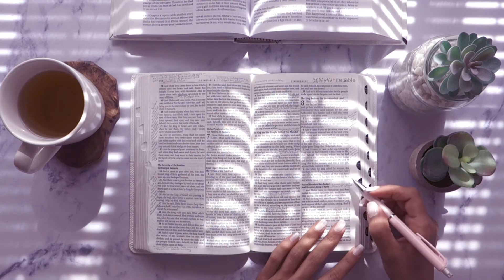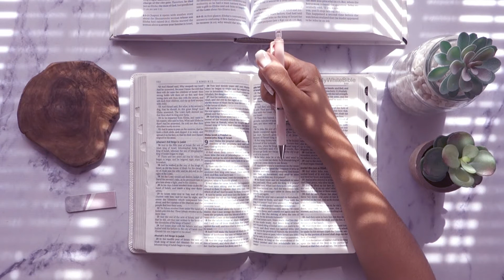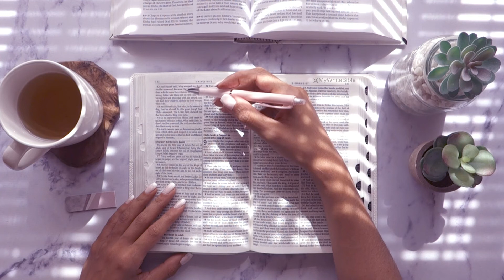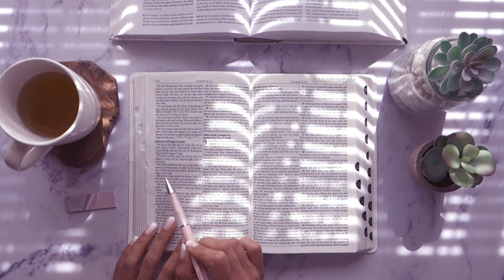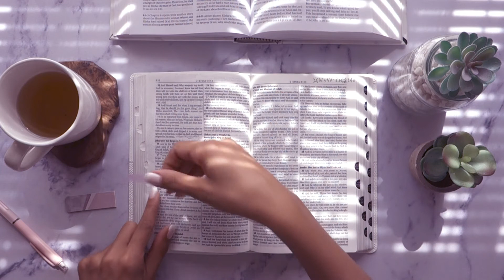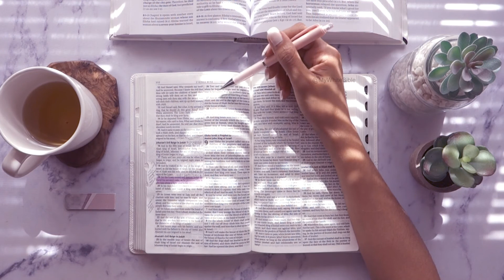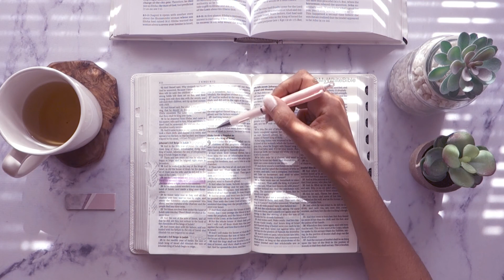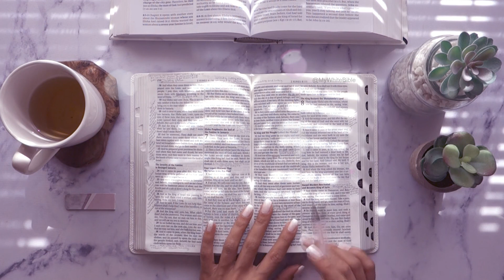Women's Bible Study Lessons | Bible Study 2 Kings Chapter 8 | Study the Bible With Me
Women's Bible study with me through 2 Kings Chapter 8 where the kings of Israel and Judah get together to fight against the King of Syria.

I hope you find this Bible study helpful. It's important to take time every day to read the Bible and get into God's Word - it is our daily bread after all! But it can be difficult to know how to study the Bible or find time to study the Bible. I hope this daily Bible study showing how I study the Bible and helps you keep to a routine too if you choose to follow along!